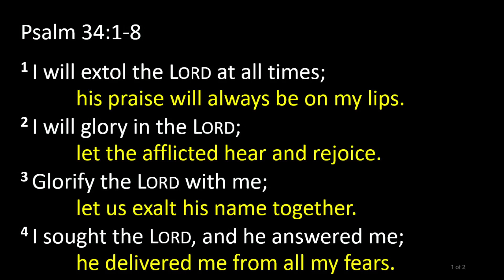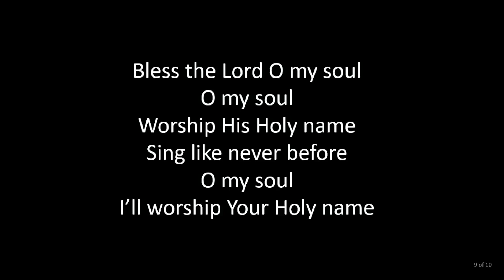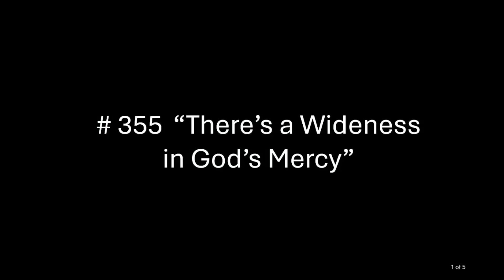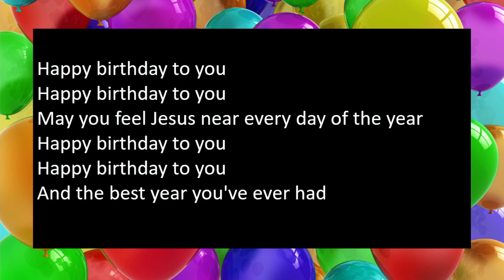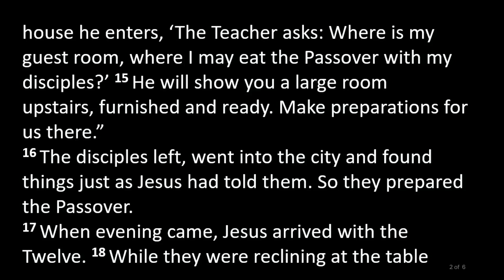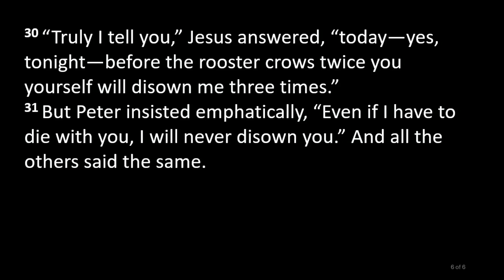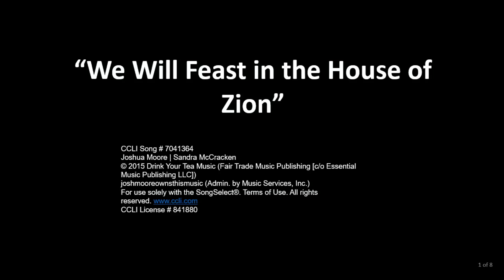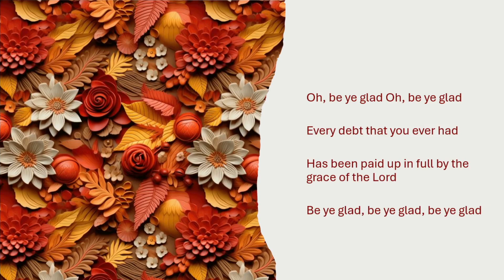The Man Carrying a Jar of Water (1st person narrative sermon) | Mark 14:12-31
Rev Tyler Smith - Georgia Plain Baptist Church - 10/27/2024